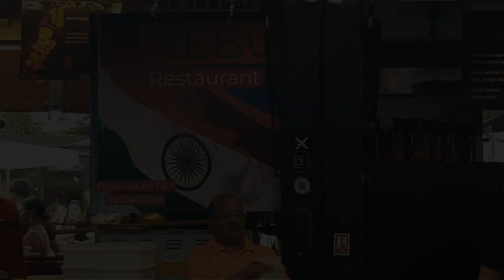Independence day celebrations in Prague